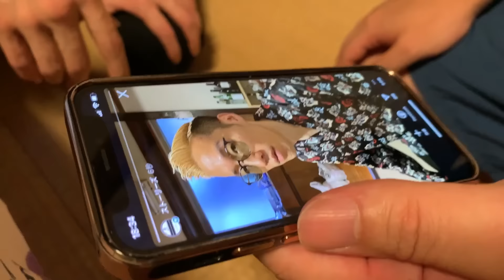写真を撮ってストーリーにあげただけなのに盛大な打ち上げをしてブチギレ氏原さんにブチギレられる港区家賃3万7千円男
【ドラゴンヘルパー竜介さん】
▼ポコチャ

▽密着されている人：岡田